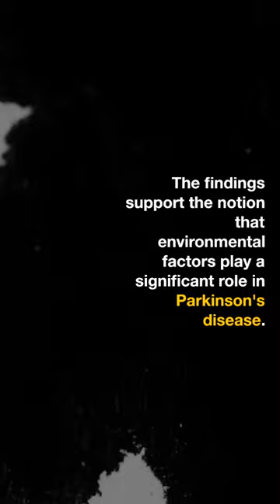Study Links Commonly Used Chemical to Parkinson’s Disease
A new epidemiological study published in JAMA Neurology provides strong evidence linking exposure to the chemical solvent trichloroethylene (TCE) to an increased risk of developing Parkinson's disease.